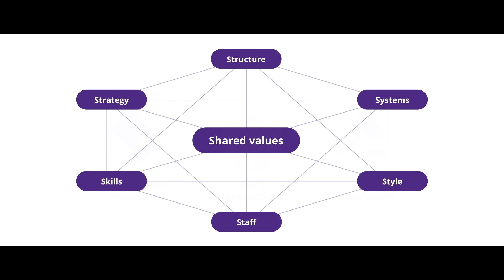Northwestern University Cybersecurity Leadership Online Short Course | Trailer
Watch this trailer for the Cybersecurity Leadership online short course from Northwestern University.

As companies digitize and automate operations, cyber risk management becomes fundamental to business efficiency. Leaders are increasingly elevating the importance of cybersecurity in their organizations.

In this six-week course, you’ll develop a strategy to manage and mitigate risk and explore the technologies, laws, regulations, and policies relevant to cyber personnel. Get equipped with the insights to lead threat mitigation as you protect your digital assets' integrity, security, and confidentiality.